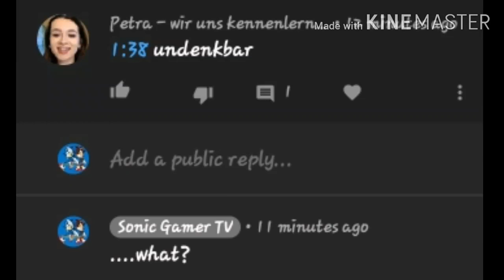Who The Heck Is This Person?...and is this person even speaking English?